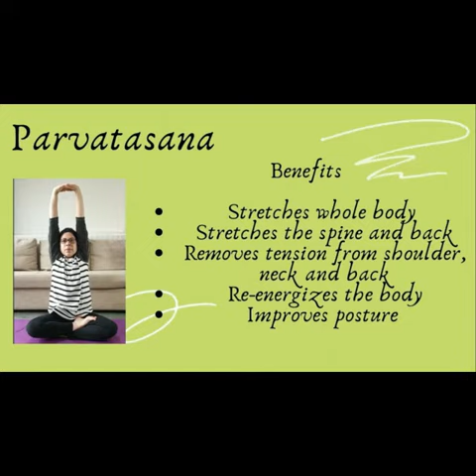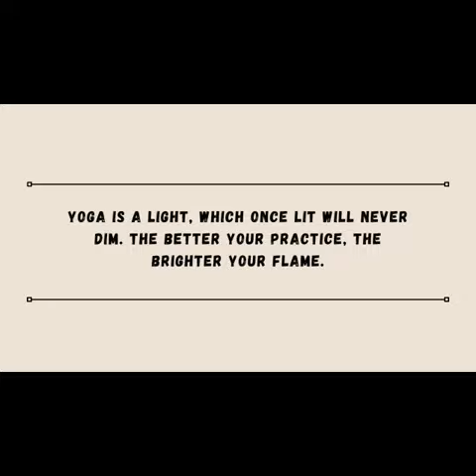Benefits Of Yoga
"Your body exists in the past and your mind exists in the future🧘‍♀️,In yoga they come together in the present"🧎‍♀️

"Yoga does not transform the way we see things💫It transforms the person who sees👀"

On occasion of "International Yoga Day🧘‍♀️"NSS Unit of Mulund College Of Commerce  is presenting benefits of yoga by a short video📷.

Videi Edited By :-
Sarthak Bhatkhande
Atharva Nalawade

Caption Credit :-
Nehal Naik